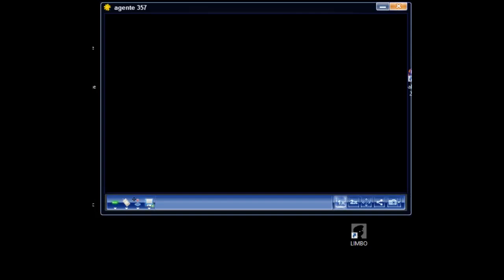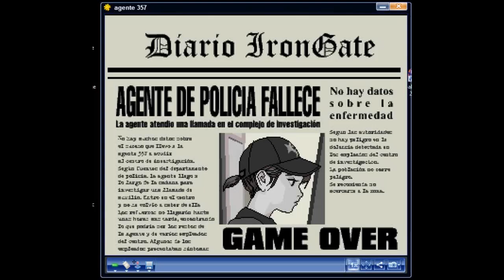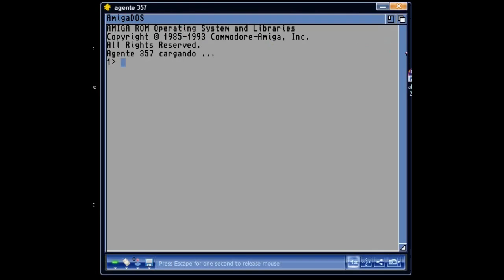Agente 357 Gameplay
Gameplay of Agente 357, an Amiga only game from 2024 made by Jojo073. Played on Amiga Forever with loadingscreen, intro and all that.

I played it for 45 minutes to make a review on my webpage and this is my first 12 minutes of play.